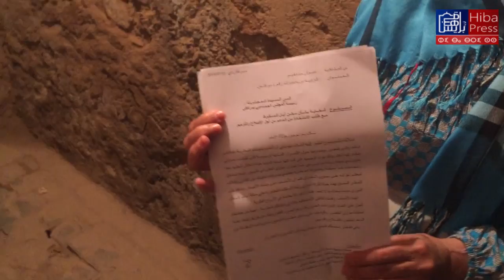Simo Daher - marrakech zawya sidi belabas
معاناة أهالي زاوية سيدي بلعباس بمراكش

مغامرات كثيرة ومتنوعة داخل المغرب وخارجها ورحلات الى أماكن رائعة والعديد من التجارب المدهشة مع نور الدين نيبا وسيمو ضاهر مباشرة من مراكش
Simo Daher présente les aventures de Noureddine Niba, live de Marrakech !